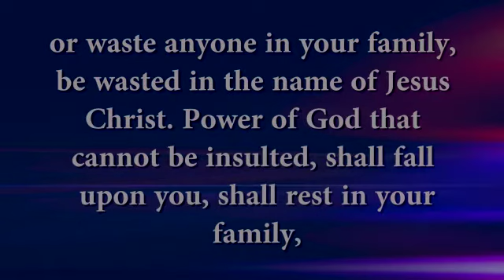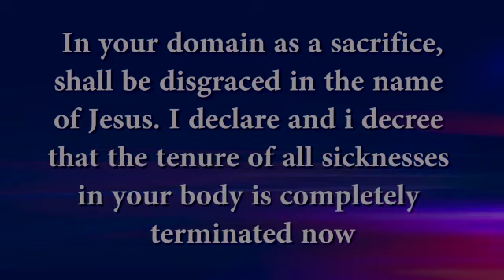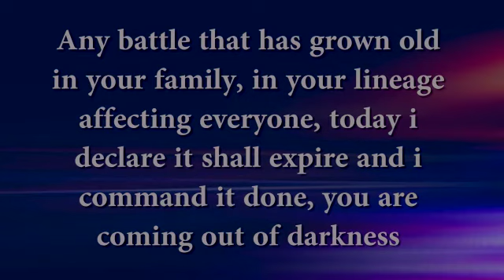Make this declarations with Apostle Paul Ameh for the new week 🙏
@pamehministries YouTube.